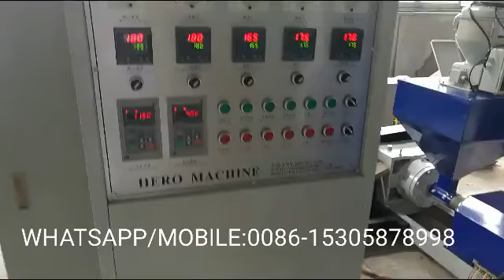3 Layer Lab Pe Aba Plastic Film Blowing Machine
Output (kg/h): 60 - 150
Number of Layers: Three-layer
Application: Film
Plastic Processed: PP, PC, HDPE, FRPP/PVC, PA, PE
Condition: New
Screw diameter (mm): 45
Brand Name: HERO
Place of Origin: Zhejiang, China
Model Number: SJ55/FM800
Voltage: 380V
Dimension(L*W*H): 2000*1500*5000mm
Certification: CE,ISO9001
Key Selling Points: High Rigidity
Warranty: 1 Year
After-sales Service Provided: Field maintenance and repair service, Field installation, commissioning and training, Free spare parts, Video technical support, Online support, Engineers available to service machinery overseas
After Warranty Service: Video technical support, Online support, Spare parts, Field maintenance and repair service
Applicable Industries: Hotels, Manufacturing Plant, Food & Beverage Factory, Food Shop, Food & Beverage Shops, Printing Shops
Local Service Location: Japan, Malaysia, Argentina, South Korea
Showroom Location: Peru, Mexico, Russia, Kenya, Argentina
Film Thickness (mm): 20 - 50
Film Width (mm): 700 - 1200
Weight: 3000KG
Power(W): 40KW
Blow Moulding Type: Extrusion Blow Moulding
Automatic: Yes